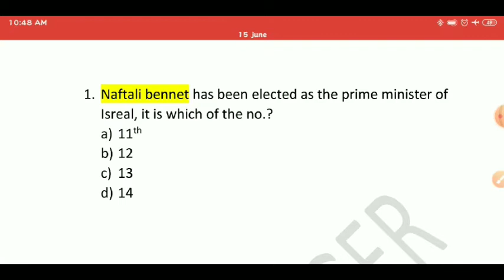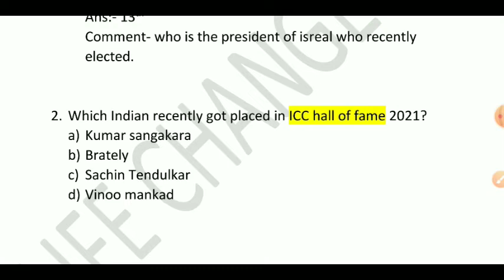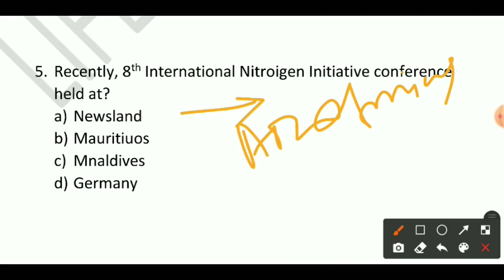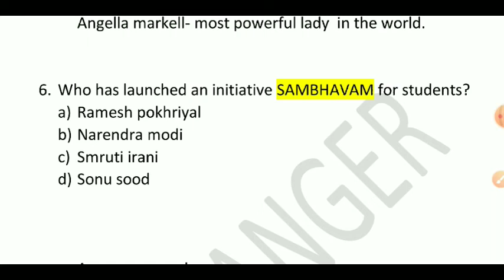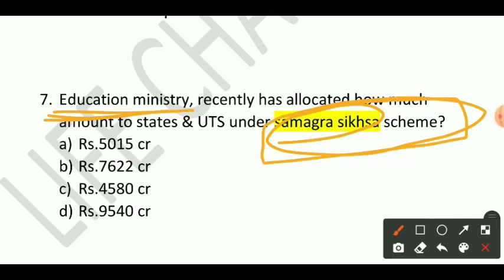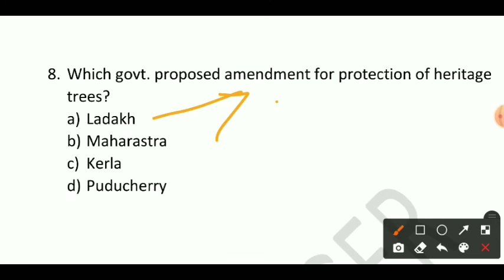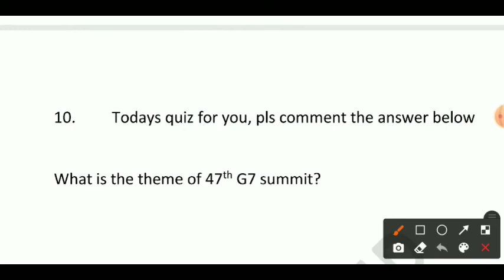15 JUNE CURRENT AFFAIRS 2021 IN ODIA || ODIA CURRENT AFFAIRS FOR RI AMIN CT BED BY ODIA READERS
15 JUNE CURRENT AFFAIRS IN ODIA ||TODAY CURRENT AFFAIRS IN ODIA BY ODIA READERS|| ODIA READER|| FOR RI, AMIN, CT, B. ED, OPSC, OSSC, OSSSC etc. This is the video for all competitive aspirants of Odisha; who are trying to get best knowledge about CURRENT AFFAIRS IN ODIA.

🔰🛑 WORLD INVESTMENT REPORT 2021 BY UNCTAD 🛑🔰

🛑🔰 OUR SPECIAL VIDEO 🔰🛑

🎯 weekly current affairs 14-19 part-02

🎯 WEEKLY CURRENT AFFAIRS 14-19 part01

🛑🔰 OUR STATIC GK VIDEOS🔰 🛑

🎯FIRST IN INDIA MALE PART-03

🛑🔰OUR JOB ORIENTED VIDEO 🔰🛑